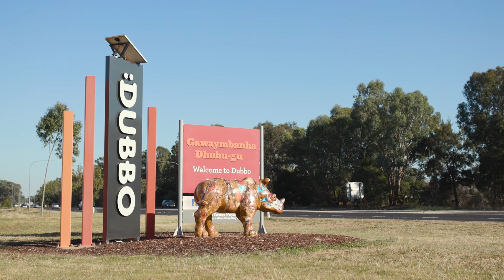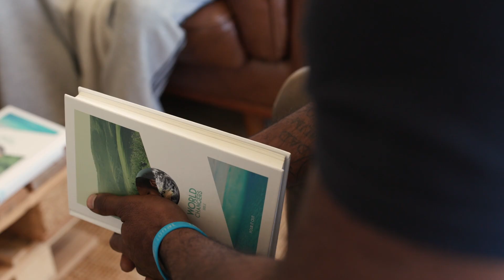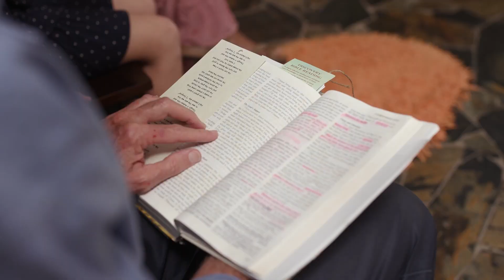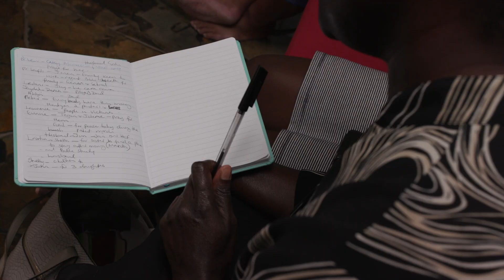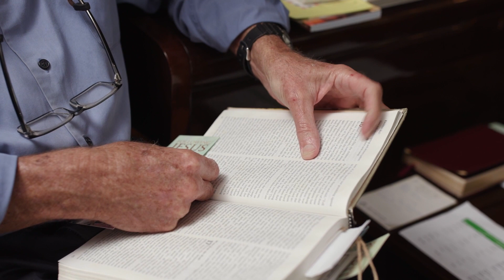October 2022 - Mission in the South Pacific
Adventists are making a difference in their communities throughout the South Pacific. Let's see a couple examples from the country of Australia!